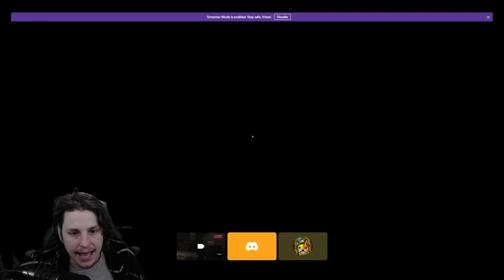Escape from Tarkov Killa Get Killed or Did He or We?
It was a good Day till Killa comes along,Making Vids on Tarkov thanks for any support & Stop in to hang out BE EZ.